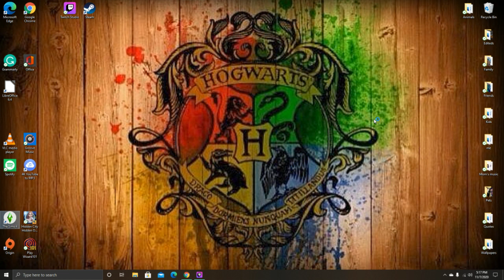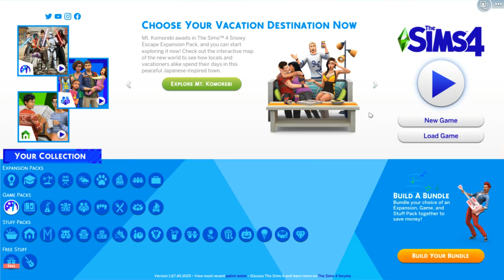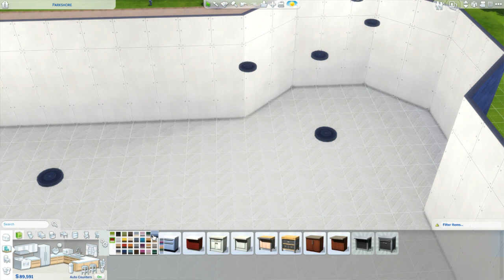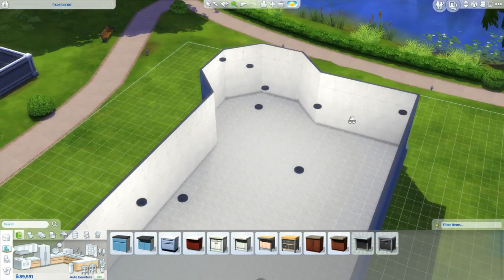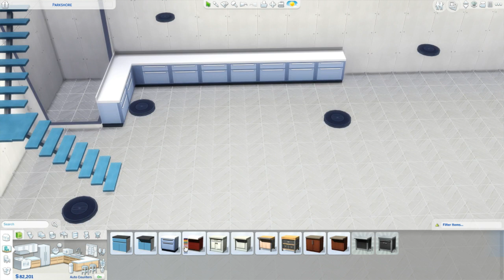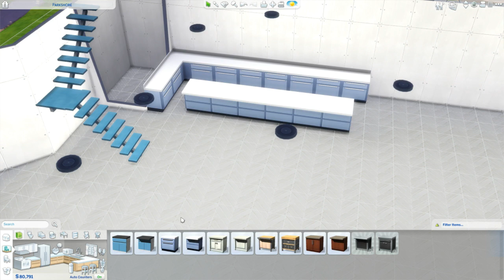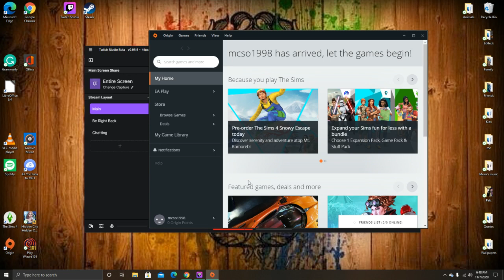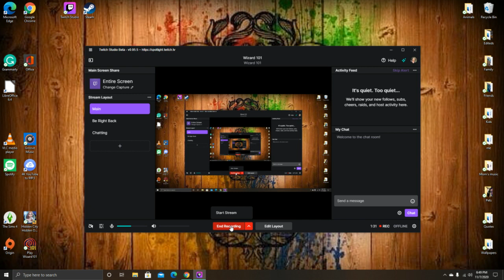Sims 4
I'm sorry. I'm weird